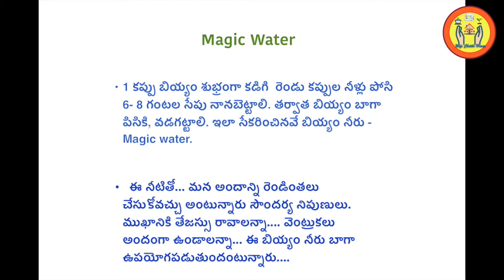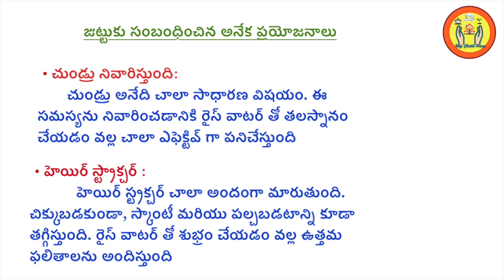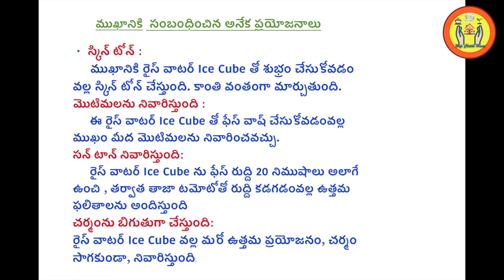Face hair care | Magic Water for Face & Hair /మ్యాజిక్ వాటర్ for ఫేస్ అండ్ హెయిర్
HI,
Welcome My Channel Wife Chetilo House.. Today video

magic water preparation and uses and way to using process.